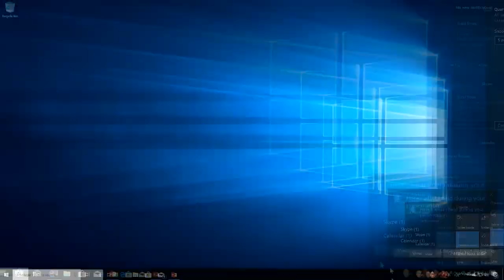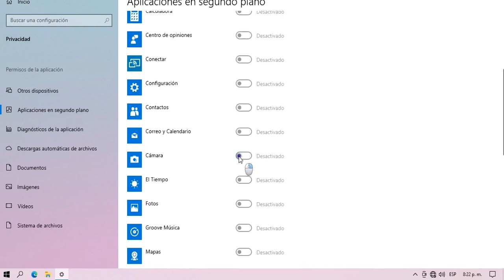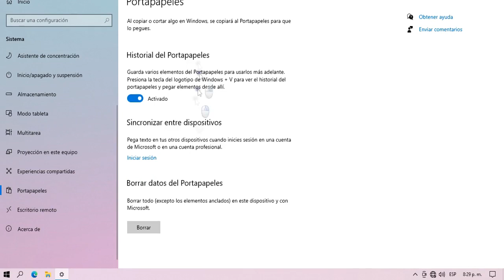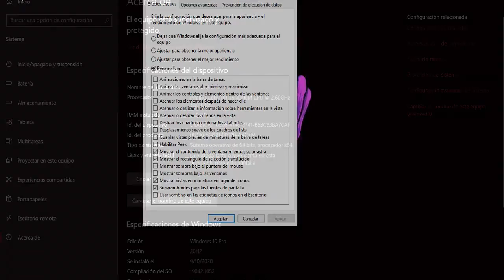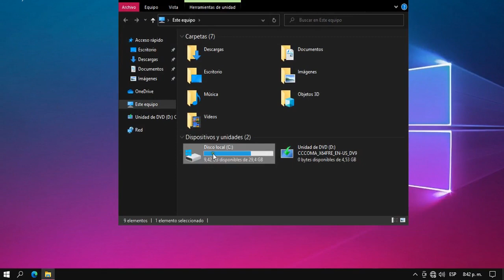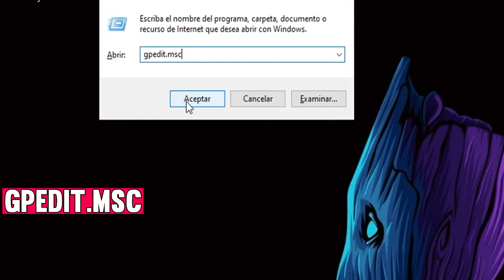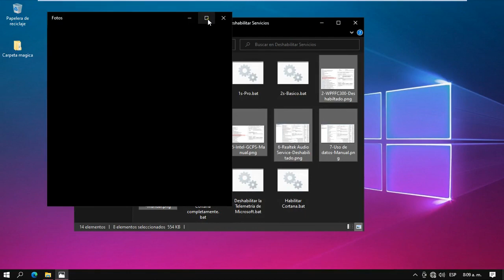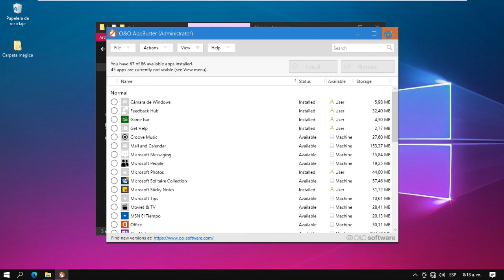¡Optimizar Windows 10 con esta guía de Aceleración! en juegos Y Productividad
En este video doy una guía completa de optimación de Windows 10 para sacarle el mayor provechó a  juegos, programas, e internet.
mejora dicho acelerar el sistema.

Perfil de energía máximo rendimiento

Si deseas navegar por el video dejo:
---dog lista de tiempo
0:00 Inicio
0:52 copia de seguridad
1:06 Actualizaciones de Windows
1:18 Menú inicio
1:28 Personalizar
1:36 Privacidad
4:20 optimización de distribuciones
4:39 portapapeles, notificaciones y más
4:58 Pantalla optimar rendimiento gráficos de juegos y programas
5:20 asistencia de concentración
5:25 juegos
5:32 accesibilidad
6:01configuracion Personalizar fondo y temas, barra de tareas y pantalla de bloqueo
6:33 optimizar ventanas
7:04 aplicaciones de inicio de Windows
7:35 núcleos del procesador
7:46 Servicios de arranque de Windows
9:02 limpiar unidades de almacenamiento y desfragmentado (Si aplica)
10:04 Nuevo perfil de energía (máximo rendimiento)  :

10:26 quitar aceleramiento grafico y servicios en segundo plano
11:06 banda ancha de Windows usando gpedit.msc
11:46 Optimizar conectividad con DNS usando DNS jumper 2.1
12:46 Usando carpeta mágica para quitar servicios que no se usan, optimizar registro y eliminar bloatware (aplicaciones que nadie usa)

Espero Te sea de utilidad patric

LISTAS DE VIDEOS RECOMENDADA:

1- Cómo optimizar mi PC, Windows,Quitar bloatware y Servicios innecesarios

3- La PC Master Race ¡Lo que debo saber!